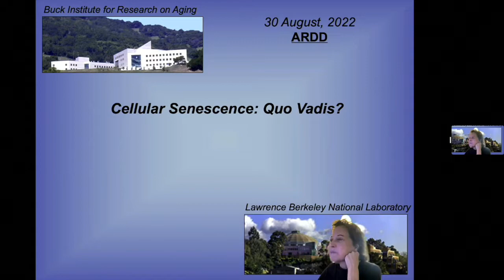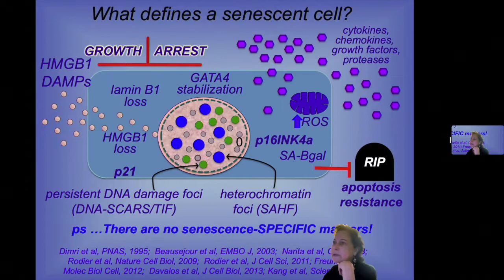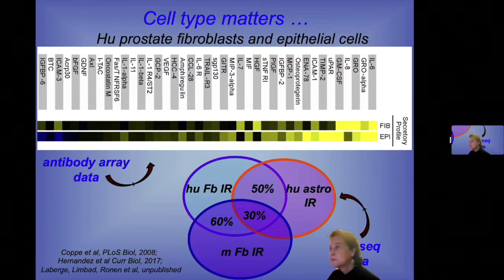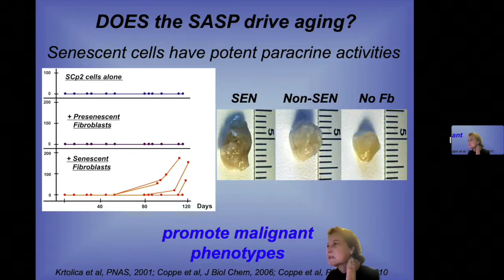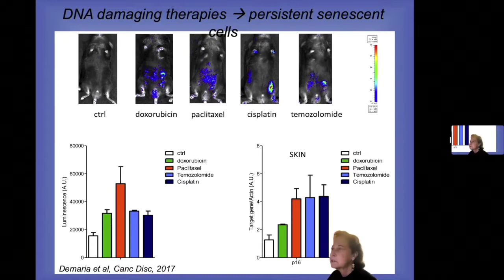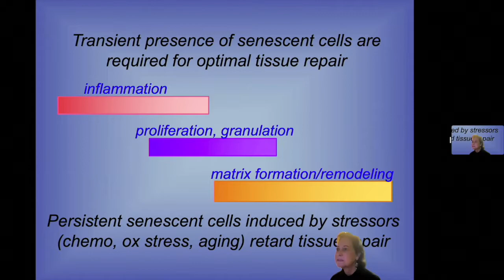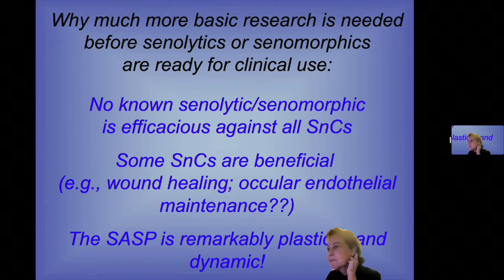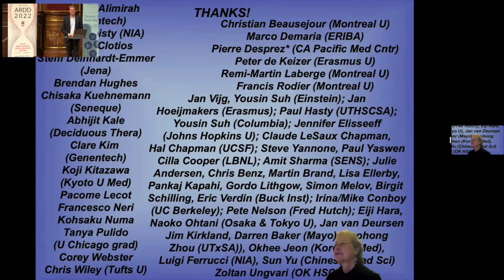Judith Campisi at ARDD2022: Quantifying aging and rejuvenation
The Aging and Drug Discovery Conference (ARDD) 2022 is pleased to present Judith Campisi from The Buck Institute, with the talk Quantifying aging and rejuvenation.